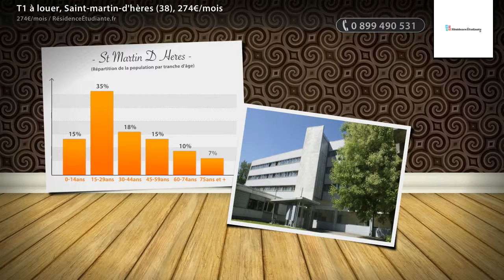T1 à louer, Saint-martin-d'hères (38), 274€/mois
- Transports : Arrêt le plus proche 5 minutes Stationnement : parkings réservé Équipements collectifs : équipement pour personnes à mobilité réduite Sécurité : Interphone À proximité : Resto U et/ou cafétéria, Superette, Pharmacie Mode de paiement : CB - Chèque

• AGENCE :
RésidenceÉtudiante.fr (Paris 03e)
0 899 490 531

• ANNONCE :
Type : t1
Surface : 14m2
Référence : 341